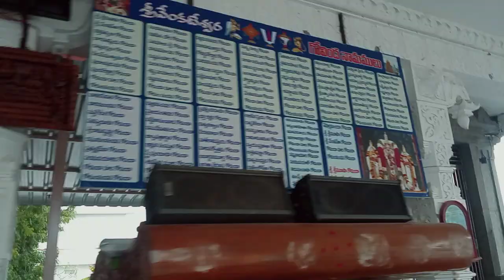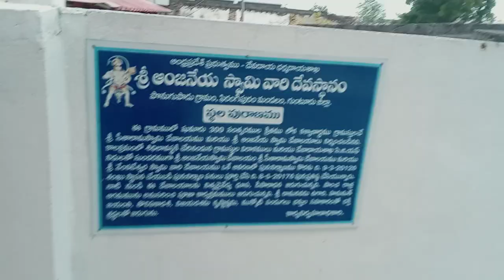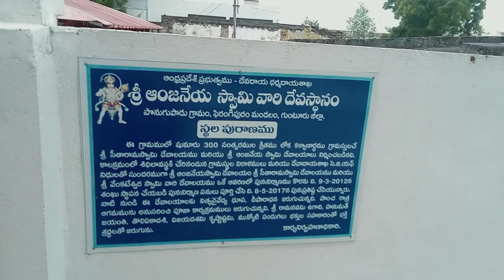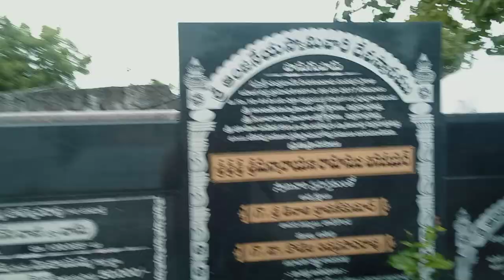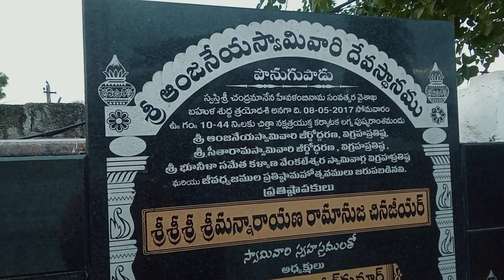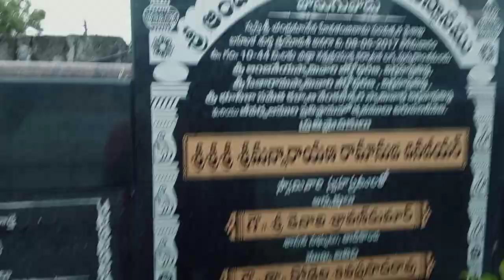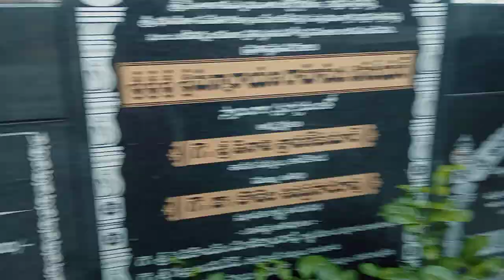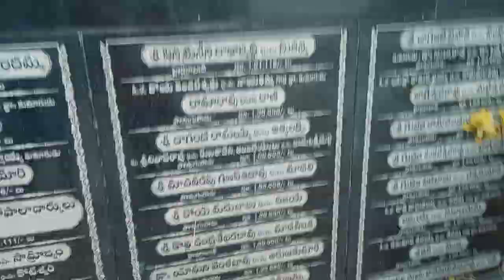ponugupadu famous ramalayam in ponugupadu